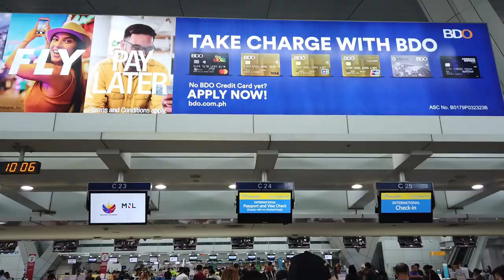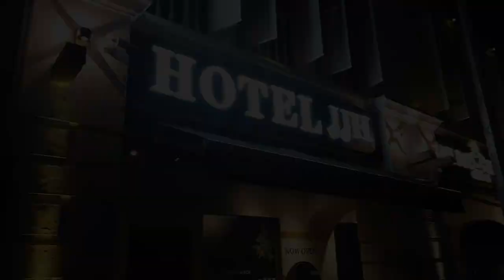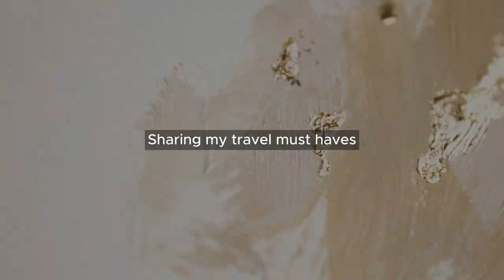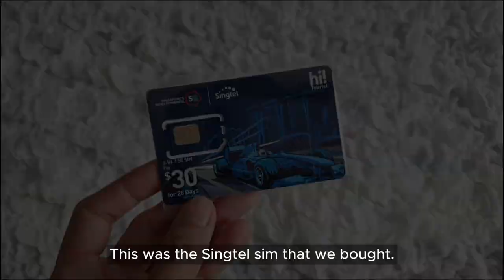EP 2: TEATA LIFE DIARIES, LIFE OF A FREELANCER, DAY 1 IN SINGAPORE, TRAVEL ESSENTIALS | JESSEY JEWEL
Hello there, thank you for dropping by! To everyone who's new here, my name is Jessey Jewel. Here's another episode of my Teata Life Diaries where I share my life as a freelancer living the adult life - it's mess, struggles, and victories. Life isn't always perfect but if we look closely there are still things to be grateful for. La Vie est Belle!!! 💛

Sharing Day 1 of our Singapore travel adventure. We took a 2 pm flight since my friend and I were both on night shift. Everything went smoothly just like what we prayed for, from the P2P bus ride, to the Immigration Officer interview, and the flight itself. Thank you, God! ❤

You can also see some of the travel essentials that could make your travel easier and worry free. I hope you like this video. Take care, everyone!

🛒When You Shop At YesStyle👇👇👇
💎Use my REWARDS CODE for Additional DISCOUNTS
YesStyle Rewards Code: JEWEL13

CREDITS TO:
Track: 🎈Song : Daystar - Apple Cinnamon /

Track: 🎈Song : Daystar - A Trip to the sky /

Track: 🎈Song : Daystar - Lemon Cake /

Track: 🎈Song : Daystar - Tea time /

Credits to PEXELS for some video clips of Singapore.